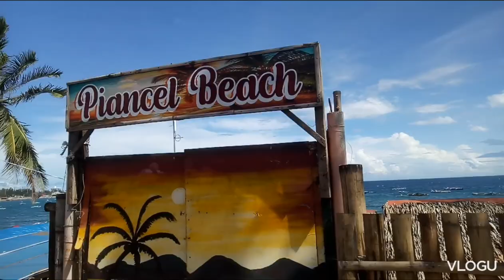18 January 2023 Dawao cebu city